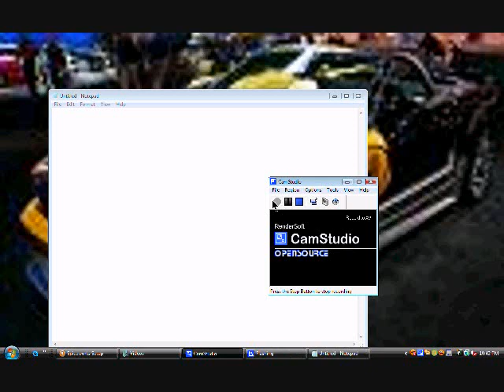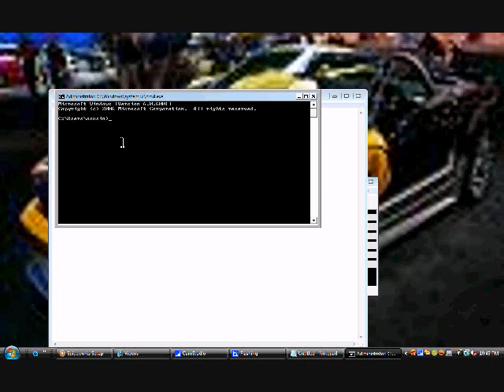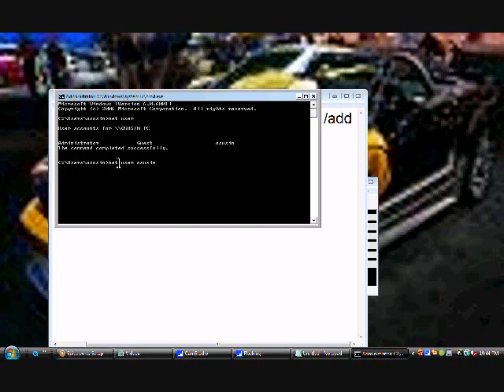MAKE A GUEST ACCOUNT AN ADMINISTRATOR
make our account an administrator